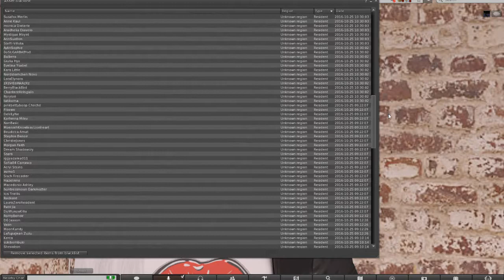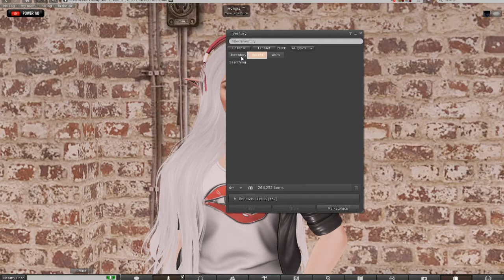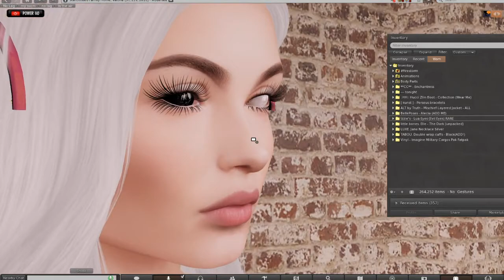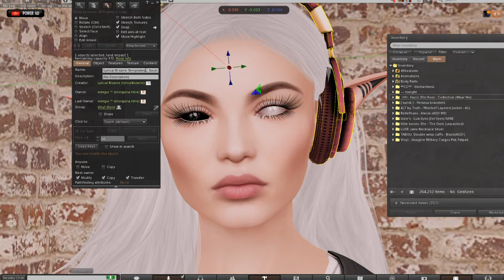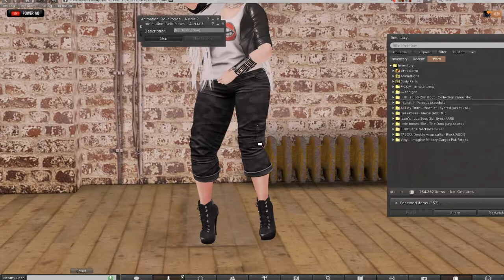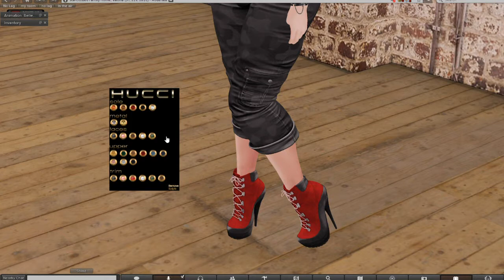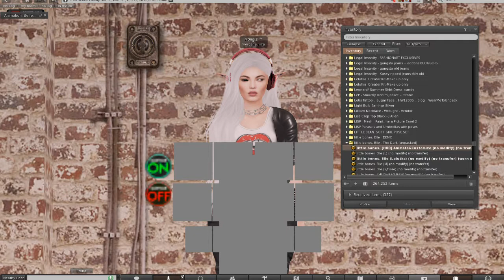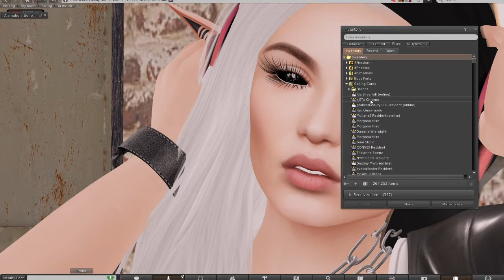So Hawt SL - The most epic of days!